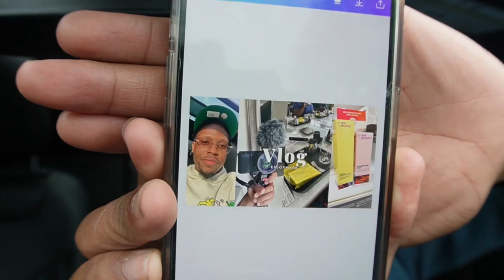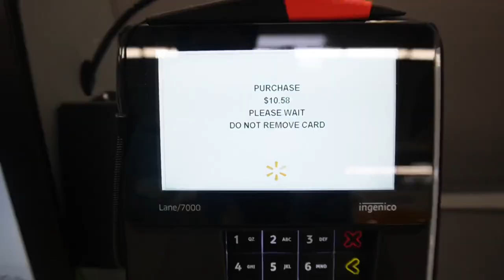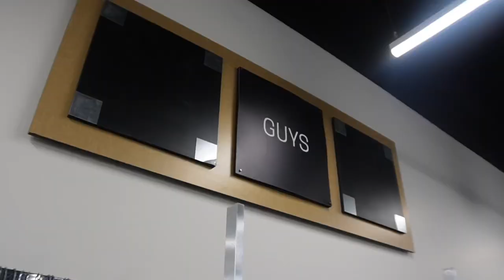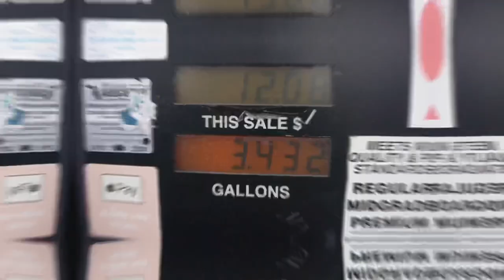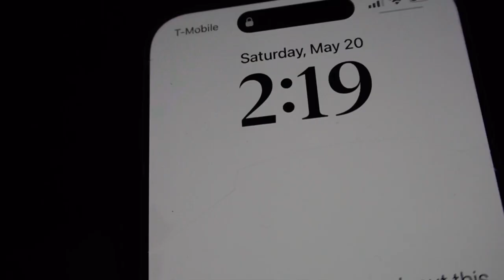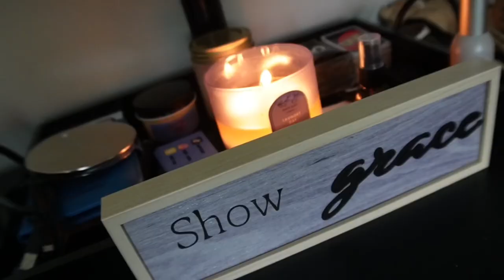VLOG: Spend A Weekend With Me | Can't Stop Spending Money | She Blew it | Temu Haul | Church |More🔥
Product Links:

1pc, Electric Milk Frother Handheld Battery Operated $3.39

1pc, 13.5oz Small Cute Glass Cups With Lids And Straws $5.39

1pc Galaxy Projector, Star Projector Galaxy Light, Night Light For Kids Bedroom Ceiling Gaming Room Decor, Mini Cute With Remote Control, Sky Starry Nebula Aurora Lamp $16.99

1 Piece Clip-on Filter Silicone Filter Fits All Pots And Bowls

1pc Fry Pan For Egg, Non Stick Ham Pancake Maker, Egg Burger Pan With Wooden Handle, 4 Holes, For Induction Cooker Gas Stove $9.89

1pc Waterproof Wall Mounted Phone Case, No-Trace Hanging Phone Box, Bathroom Sealed Phone Holder, Wall Hanging Mobile Phone Storage Box, Punch Free Bathroom Shelf, Bathroom Accessories, Bathroom Stuffs $4.19

1 Pair Multifunctional Mobile Phone Bracket, Self Adhesive Dashboard Mount Car Phone Holder, Adjustable Phone Holder, Universal Car Phone Holder Mount For All Mobile Phones $0.79

1pc Baseball Cap Display Rack, Wall Hanging Felt Hat Storage Bag, Cap Storage Organizer Bags, Hat Storage Rack $4.39